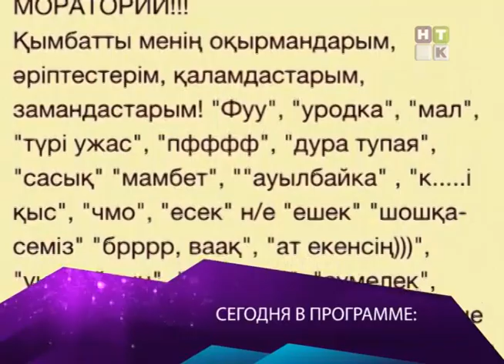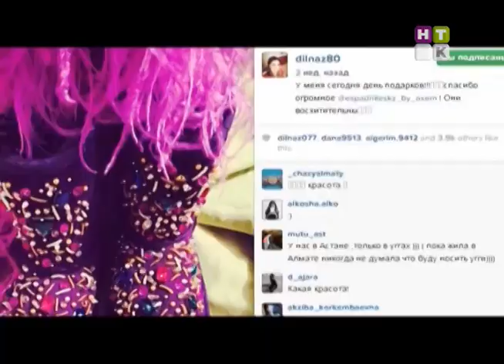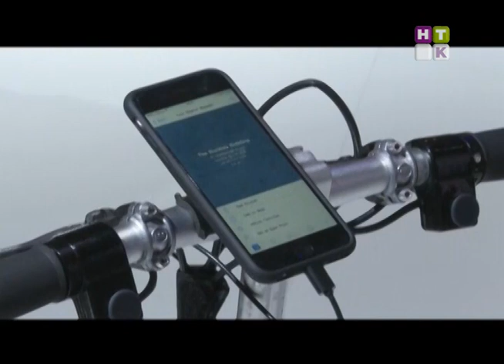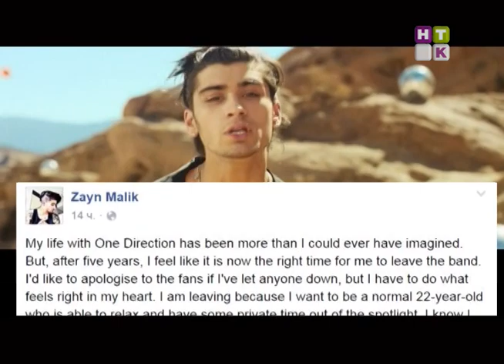Revue / Ревю 26/03/2015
1. Нудисты отаковали Шымбулак!
2.  Бойкот фанатам! Казахстанские звезды наложили мораторий на своих поклонников!
3. Не тормози - видео сними! Луина вспомнила, как работать  в клипах!
 4. Отрубите мне руки! Автор "Игры престолов" требует себе наказание!
Самые свежие и актуальные новости каждый день на твоем экране в 20:30 рус и 22:30 каз на ‪‎НТК‬.